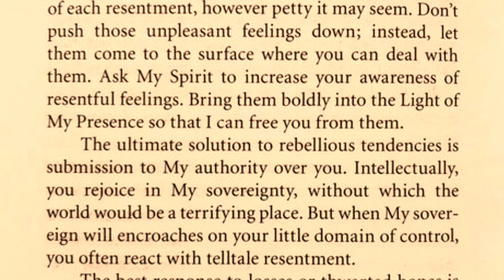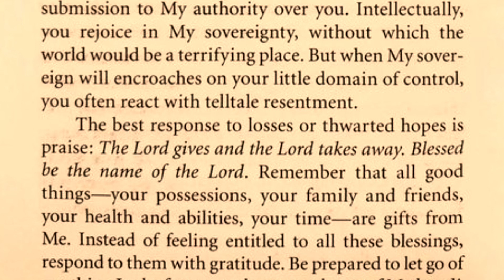Jesus Calling - October 21st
Jesus Calling

October 21st

Written by:  Sarah Young
Read by:      Dustin Best

Audio by:
Christopher Morgan @ Peak Frequency Studio